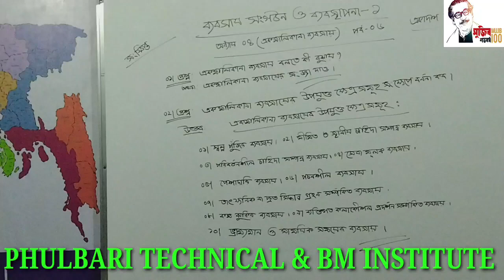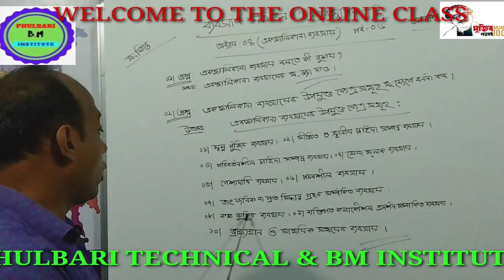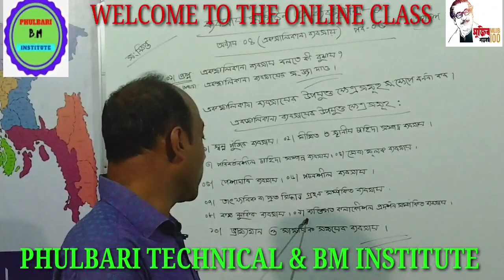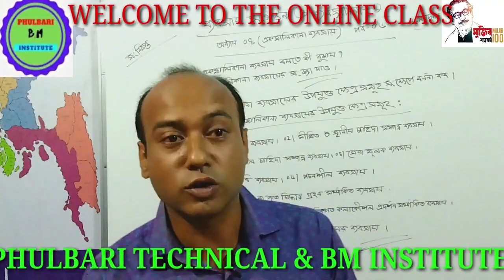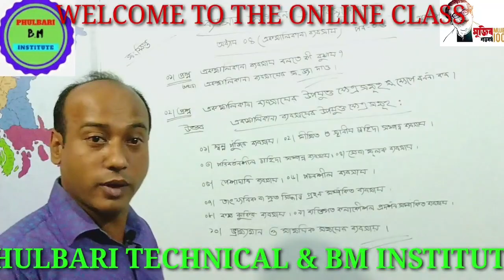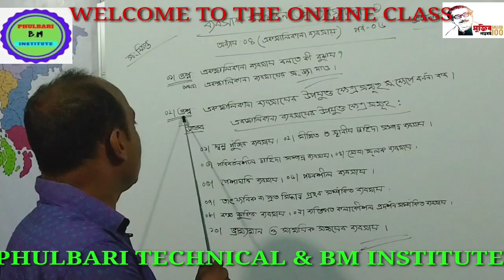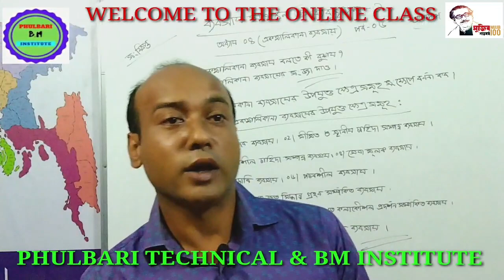Phulbari Technical and B.M Institute MD.Sohrab hossain Lecturer(management)Phulbari Dinajpur.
Business organization and management -1 part-6